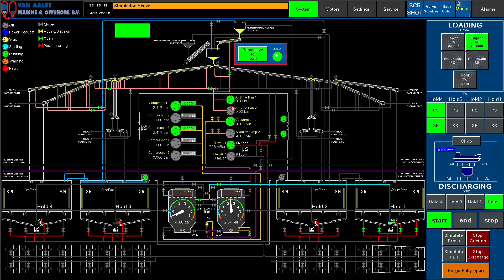Fujian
Again a cement ship